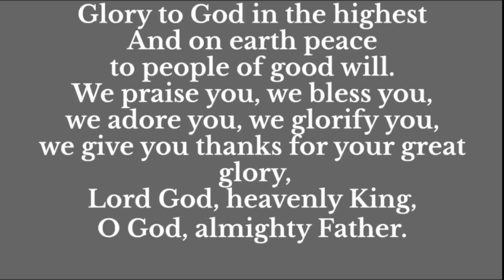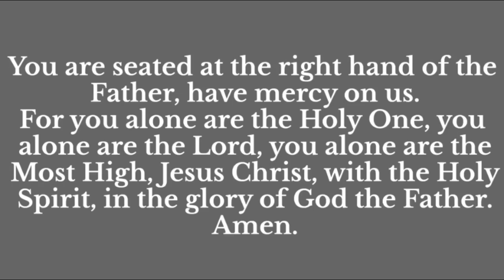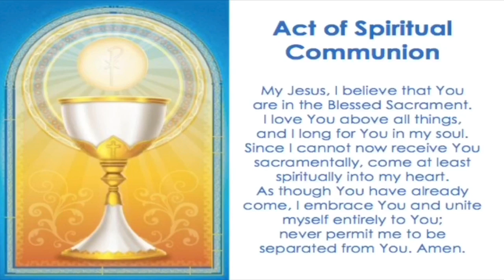St. Philip Benizi - Holy Mass - May 3, 2020